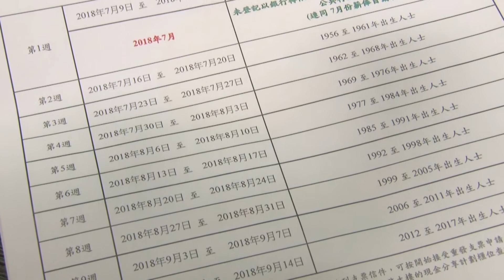小城大事 - 行政會新聞發佈會（2018現金分享計劃）